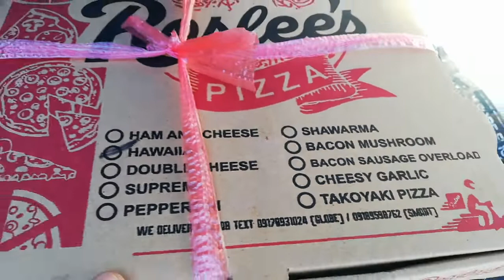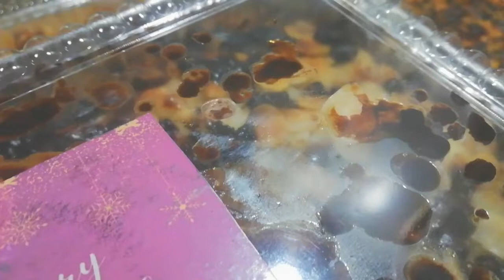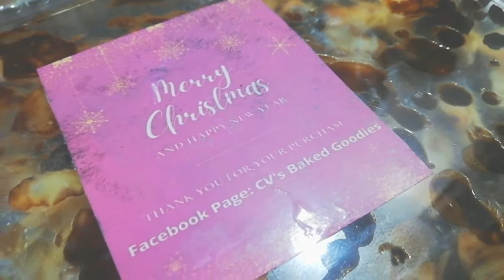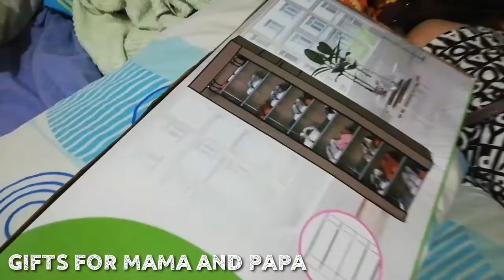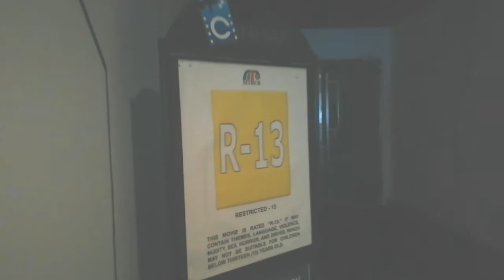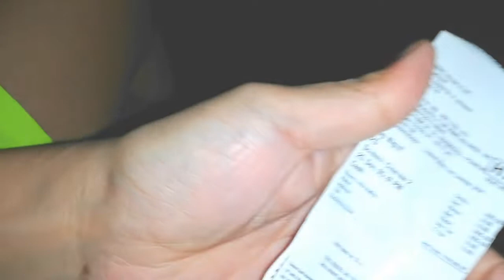Somewhere between Christmas and New Year 💡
♦️ CORRECTION: Yung cinema scene was shot DECEMBER 25, 2021 not JANUARY 1, 2022. 😜👌🏻

♦️ Please, Don't Skip ADS! & SHARE this VLOG!